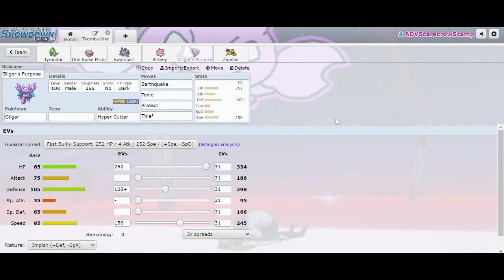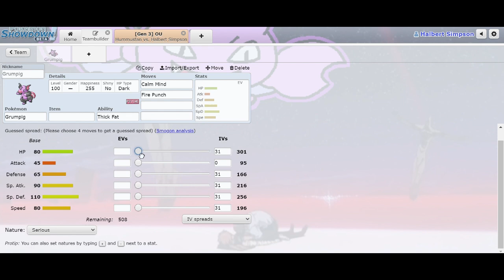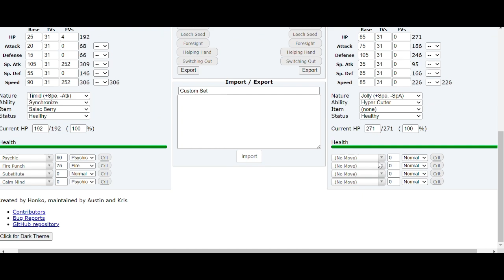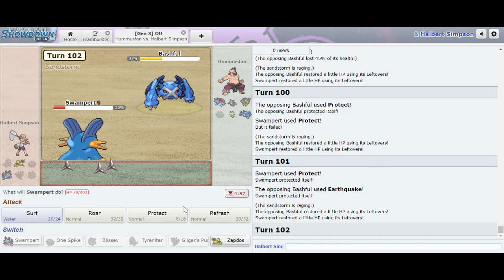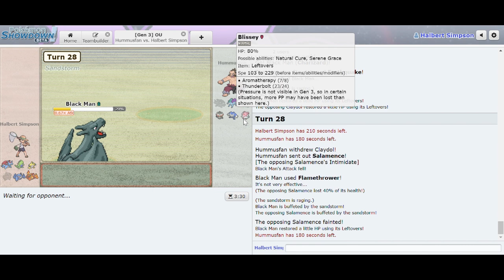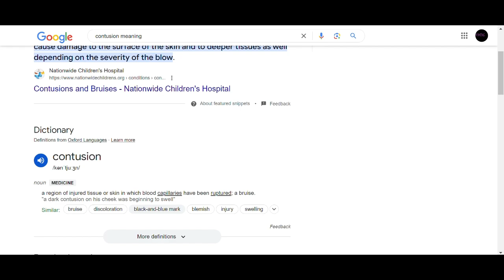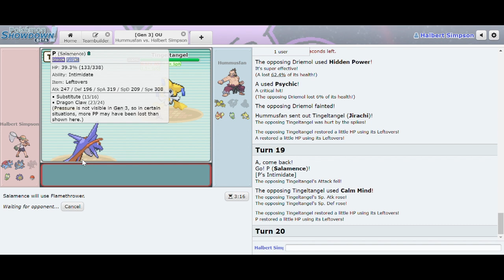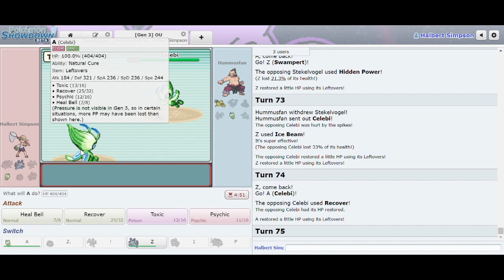Skarmory's Victory - ADV Revival 2 Gameplay with Halbert Simpson (ROUND 4)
Perhaps the craziest things in life are the most normal of all. This is what Grumpig told me.
00:02:20 Game 1
00:30:50 Game 2
00:53:12 Game 3
00:53:52 The Turning Point

SPOILERS AHEAD!
252 SpA Flygon Flamethrower vs. 252 HP / 252 SpD Skarmory on a critical hit: 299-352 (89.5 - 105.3%) -- 37.5% chance to OHKO (75% chance to OHKO after Leftovers recovery and burn damage)